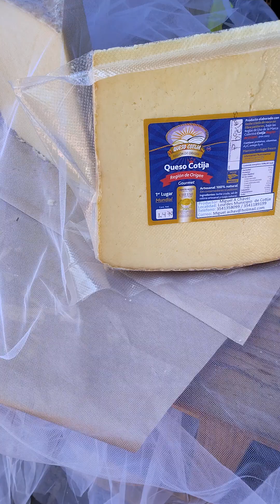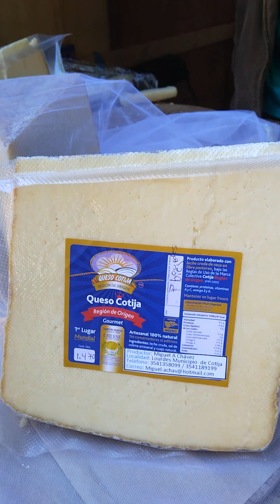Los 🧀 quesos de Cotija Michoacán